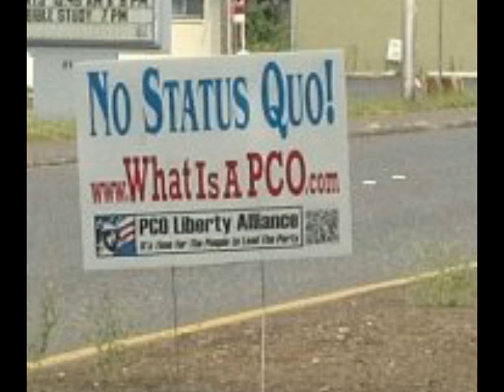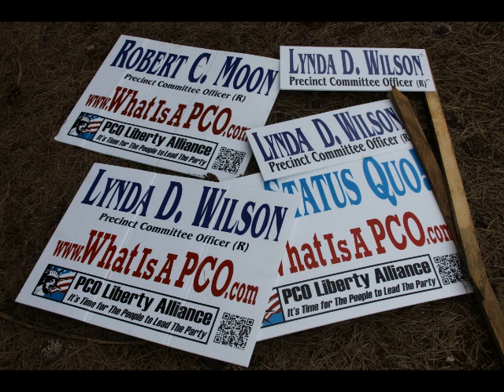Political Sign Thief Caught In The Act!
Skip to 1:45 to go straight to the action.

After large numbers of their political signs went missing, members of the Republican Liberty Alliance placed a sign in a conspicuous location with a hidden camera in a tree hoping to catch the thief in the act.

I volunteered to be part of a roving watch, monitoring the sign and the camera.  At around 5:30 the next morning after the sign was put in position, I woke up with a feeling that I needed to go check on things.  Sometimes, getting up early pays off.

Stealing political signs is a serious crime in Washington State.  A report has been made with the local Sheriff's office.

No liberals were harmed in the making of this video.

David William Hedrick